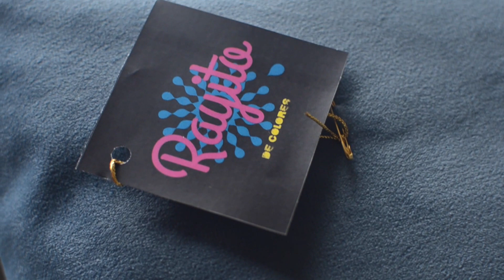Rayito de Colores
Cojines hecho a mano en Talca.